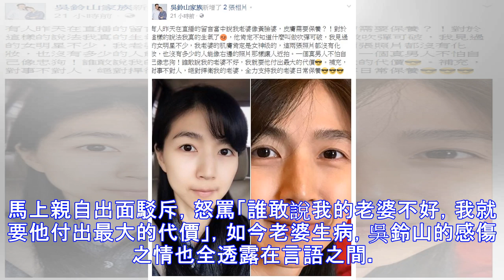《甘味》男星驚傳老婆「吞藥輕生」！搶救到現在還沒清醒！他含淚痛訴「我們明明很相愛」...。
曾拿下聖地牙哥國際影展最佳男配角，多次入圍金鐘獎的吳鈴山，近期投入本土劇，再度聲名大噪，尤其在《甘味人生》中反派「朱火爐」，更是讓人看了氣死，演技十分精湛！今天早上傳出他老婆吞藥輕生，送醫急救到現在還沒有意識，讓粉絲超震驚！吳鈴山和同是演員的老婆黃崇蘭結婚近20年，兩人曾經歷過婚姻低潮，進入「老夫老妻」狀態，每天除了煩惱生活外，彼此間幾乎沒有感情、關心的感受，雖然曾經想過要離婚，但是後來老婆主動示愛，兩人又再度迸出愛的火花，感情有如倒吃甘蔗，越來越順利！影片來源：《蘋果日報》沒想到今天早上卻傳出噩耗，黃崇蘭疑似輕生吞下安眠藥，直到現在都還沒醒來！據《蘋果日報》報導，吳鈴山一大早幫孩子準備早餐，...
源: pixpo